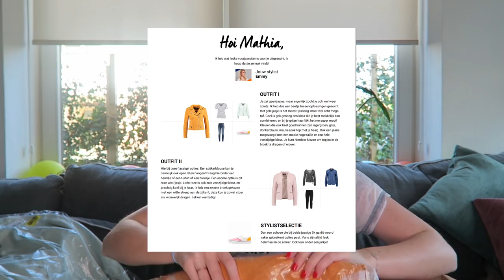EEN STYLIST KIEST MIJN OUTFIT?! | Shoplog + try-on | Zalon.nl | nosponjustfun | MATHIA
Extra liefde deze video voor:
⇢ De MatSquad